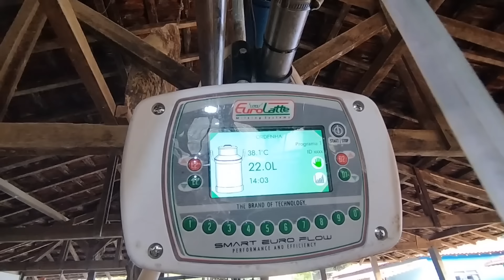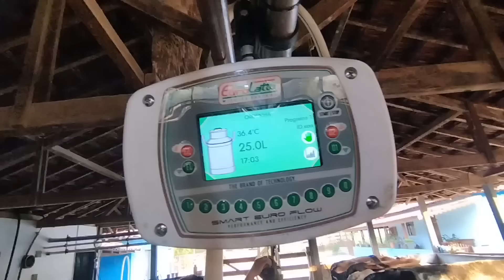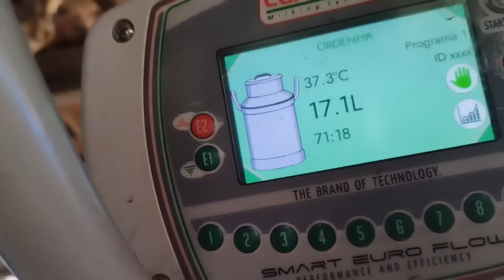Tirando 1200 Litros de Leite Por dia Casal que Trabalha Junto, uma Parceria de Sucesso e Lucrativa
Um Casal que Trabalha Junto uma Fazenda de Susseso e  Com Muita Fartura Uma Vacada Linda bezerrada muito Bem Cuidada Boiada de Carro Boi de Sela Muitos Porcos no Chiqueiro Muita galinhas lindo lindo de se Ver